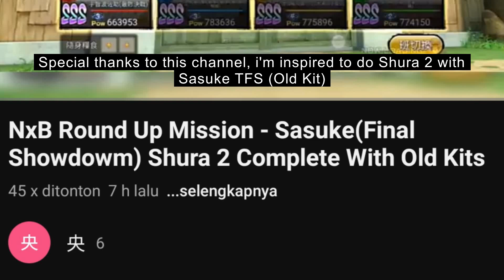[Roundup Shura 2] COMPLETE with Sasuke TFS (Old Kit) | Naruto X Boruto Ninja Voltage